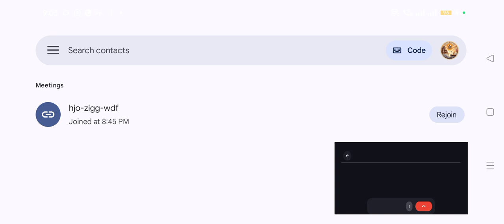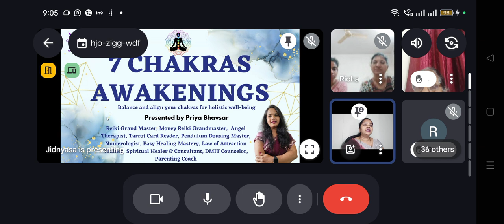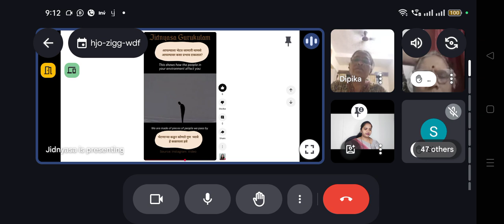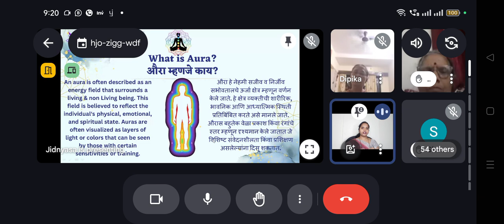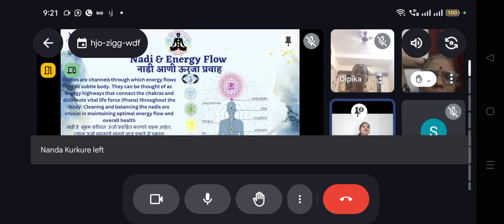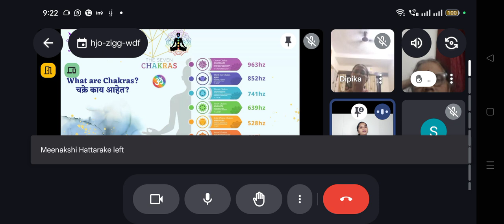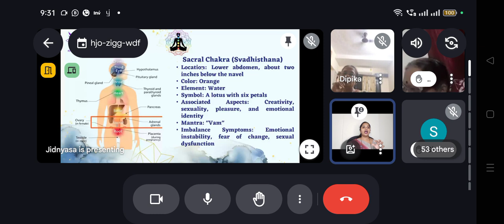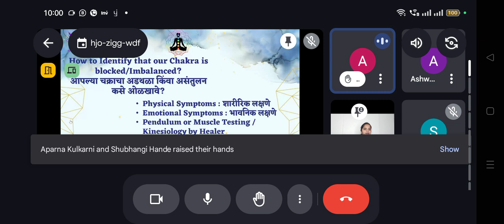Reiki Level 1 - Day 4 (27 November 24)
Reiki Level 1 - Day 4